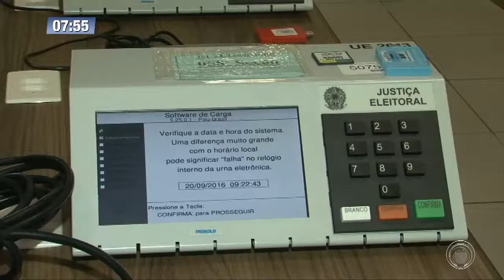Eleições 2016: orientações para a população e os candidatos para o dia das eleições